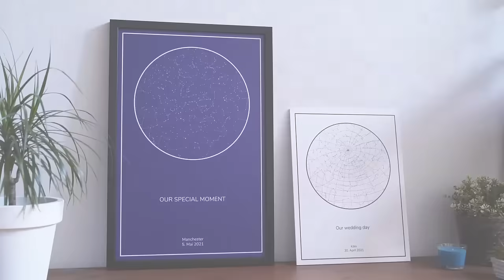Votre Carte du Ciel Personnalisée | MONOEUVRE.fr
Votre carte du ciel personnalisée!

Un mariage la naissance d’un enfant, un diplôme : tous ces grands moments de la vie qui vous donnent l’impression que les étoiles se sont alignées pour vous. Notre carte du ciel personnalisée vous offre la possibilité de capturer cet alignement unique sous la forme d’une superbe impression qui vous appartiendra pour toujours. Il vous suffit de saisir le lieu et l’heure de votre événement important (passé ou futur) et la configuration exacte des étoiles apparaitra sous vos yeux. Chaque carte du ciel étoilé est une représentation dans le temps et dans l’espace d’un moment unique qui a changé des vies.

✔️ Calculée en fonction de la date et du lieu de votre choix
✔️ Possibilité d’ajouter un message personnel
✔️ Parfait pour commémorer les événements importants
✔️ Impression HD sur un élégant tableau photo